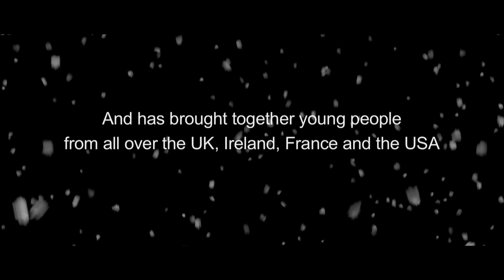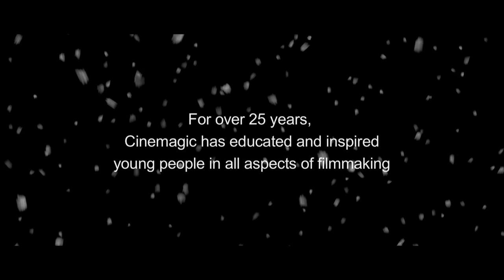Zena Donnelly - We Can Shine (from "A Christmas Star")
THE SOUNDTRACK TO NORTHERN IRELAND’S AND IRELAND’S FIRST CHRISTMAS FEATURE FILM ‘A CHRISTMAS STAR’

To highlight the release of the Cinemagic Christmas Feature Film, ‘A Christmas Star’ we are proud to announce the release of the soundtrack single, ‘We can shine’. The track features the stunning vocals of 13 year old Zena Donnelly and has already been receiving rave reviews from a host of TV and Film stars. Proceeds from the single will go to youth film festival charity Cinemagic to contribute to providing further opportunities for young people, through the medium of film and television.

To celebrate its 25th Anniversary Year, Cinemagic produced Northern Ireland’s and Ireland’s first Christmas feature film A Christmas Star. The plans for the feature film production were announced just a year and a half ago by Cinemagic patron, Oscar-winning Screenwriter and Downton Abbey creator, Julian Fellowes. Over 5,000 young people auditioned for the innovative film project which gave young people, from different cultural backgrounds the chance to star in a film supported by many artists from the world of film and television including Liam Neeson, Pierce Brosnan, Robert James Collier, Bronagh Waugh, Richard Clements and Suranne Jones. Forty young trainee crew were mentored by industry professionals who trained them in all aspects of filmmaking including directing, production, editing, cinematography, camera operation, publicity, wardrobe, make-up and music composition. The final scene of the film was shot at the Christmas Lights Switch on at Belfast City Hall last year with 12,000 people in attendance!

A Christmas Star will have its world premiere with our official cinema partner Odyssey Cinemas, Titanic Quarter Belfast on 4th November marking the gala closing of the Cinemagic Film and Television Festival for Young People and it is on general release in Northern Ireland and the UK from 13th November, with special previews in Odyssey Cinemas Belfast on 7th and 8th November.

Joan Burney Keatings, Cinemagic Chief Executive said “Cinemagic is immensely proud of We Can Shine and Zena’s talent. Zena’s enthusiasm and energy really stood out when we first met her at the film auditions and she has been a joy to work with. The whole team behind the film music and the production of the soundtrack have worked incredibly hard and we the passion and dedication they have shown has been inspiring for all involved. We Can Shine showcases the skills and talents of many people who came together for the first time to work on this special Cinemagic project and we can’t wait to share it in the lead up to the world premiere of the film this November.”